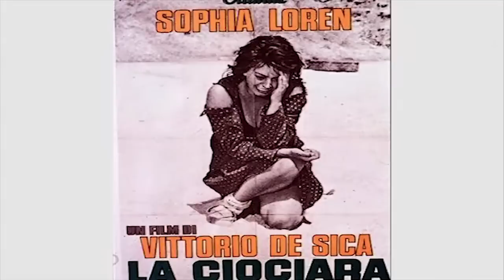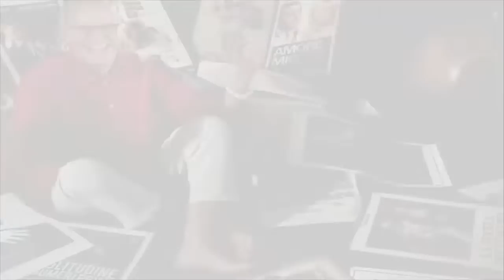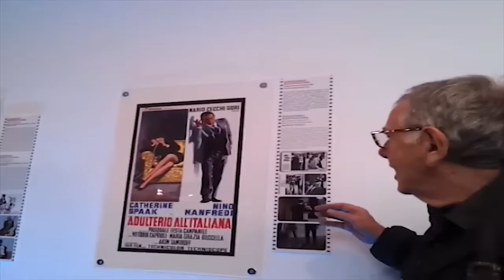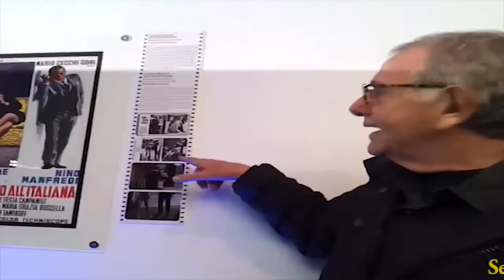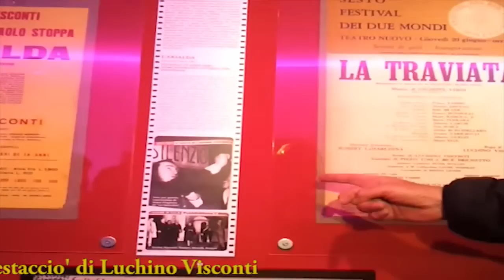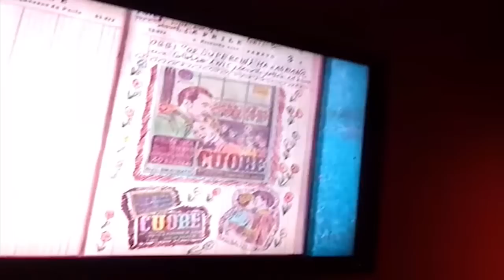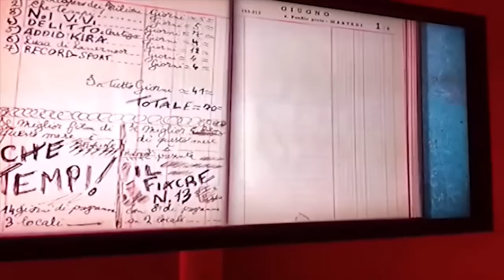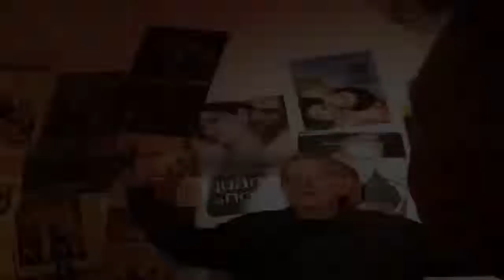Enrico Lucherini, purchè se ne parli -- Dietro le quinte del cinema italiano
La  vitalità da fare invidia  ad un ventenne, il cervello che non si ferma mai, nemmeno quando dorme per sfornare le idee più folli  alla velocità della  luce, Enrico Lucherini è l'icona più importante del cinema italiano degli ultimi sessant'anni, più dei divi che ha lanciato nella stratosfera e che gli debbono sempiterna riconoscenza per aver messo in moto o dato una spinta alla loro ascesa con retrorazzi degni di un tornado.